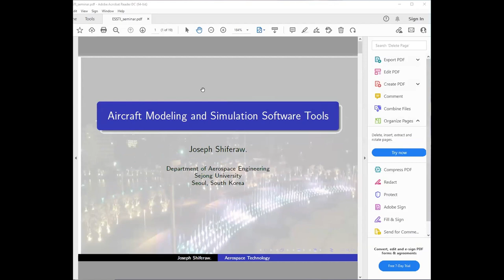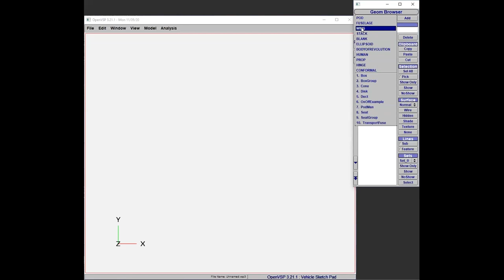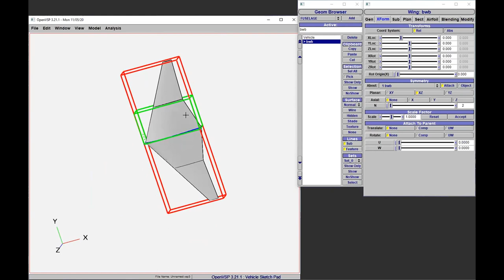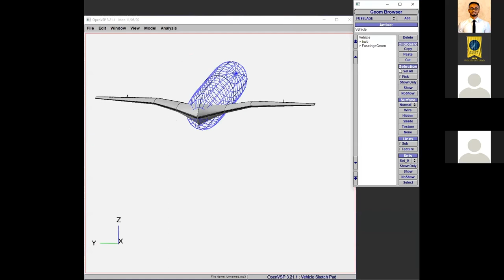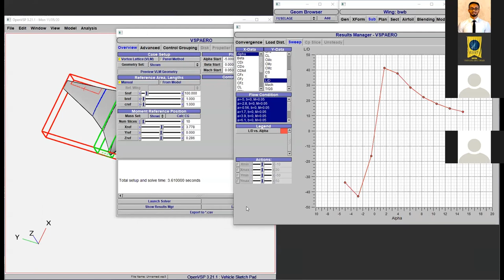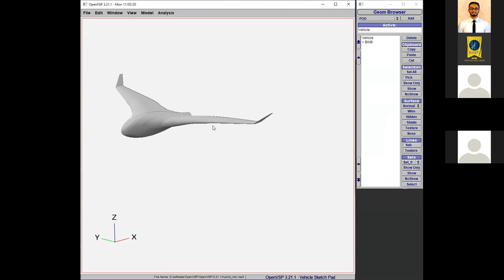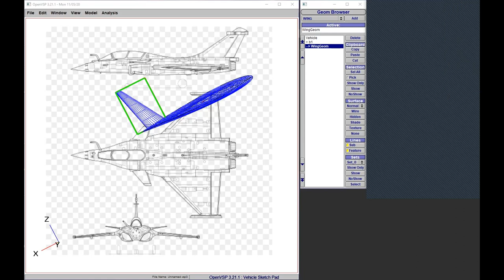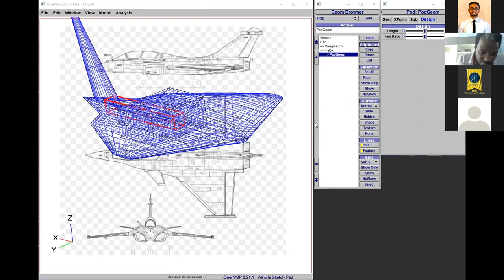Aircraft Modeling Simulation Software Tools Lecture 3